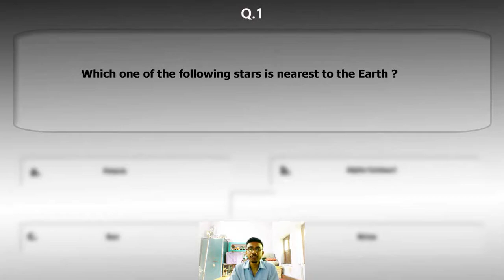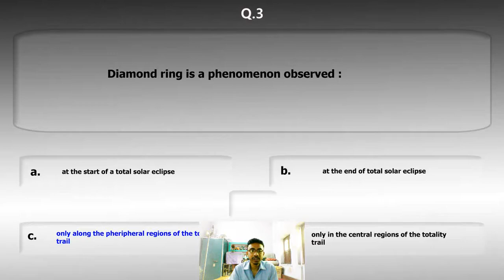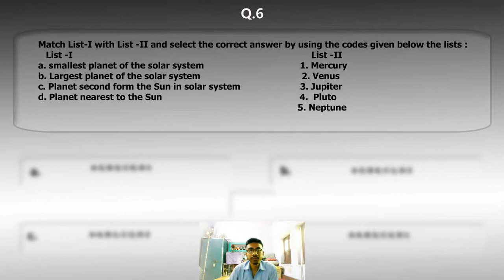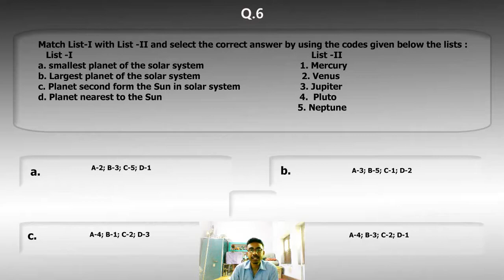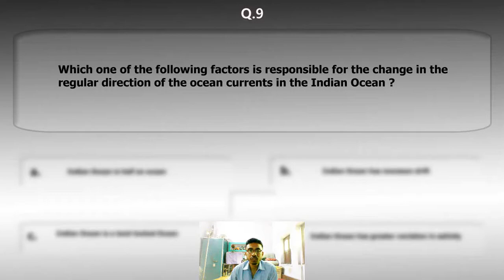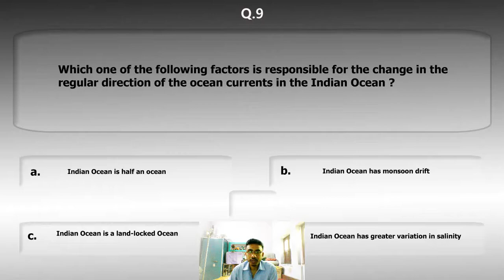upsc geography part 3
Find lots of interesting and amazing quiz-session, riddles, puzzles, and many more about education in one go. Find answers to lots of important questions which will be helpfull for various govt. exams and interviews.